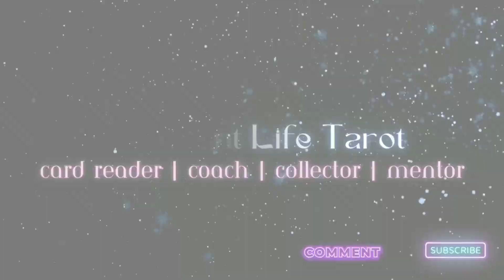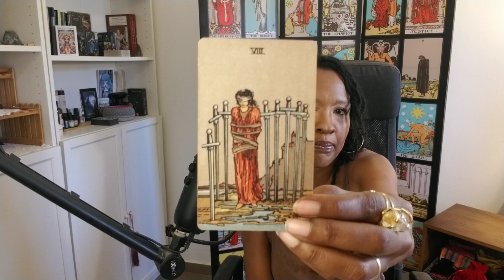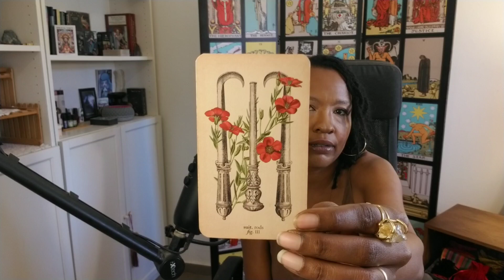What's Coming Up in August | Abundant Life Tarot and Poised to Leap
In today's quick video, we discuss the latest happenings with Abundant Life Tarot and Poised to Leap.

The One-on-One tiers Cosmic Seer and Rebel Soul will be open until August 31, 2024 - join today and stop your membership anytime.